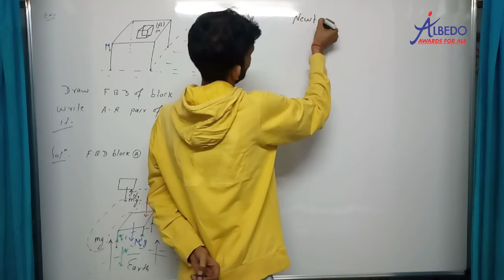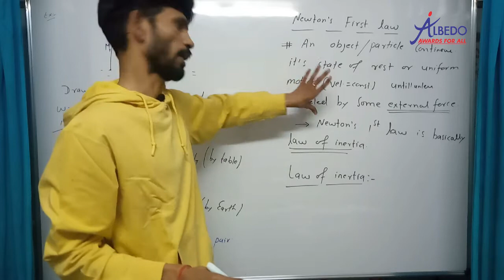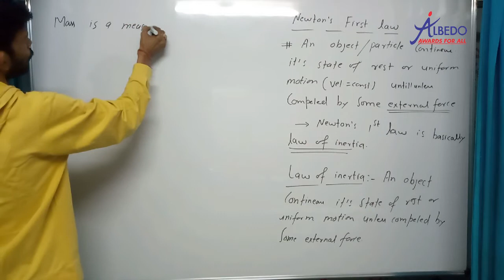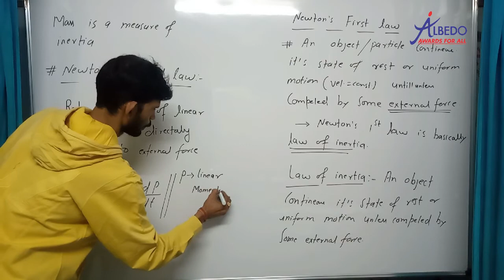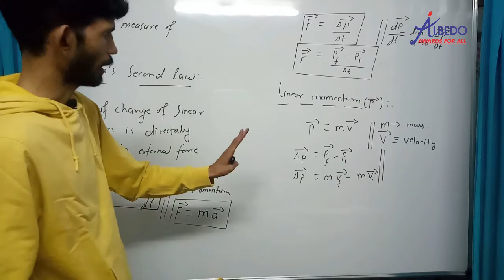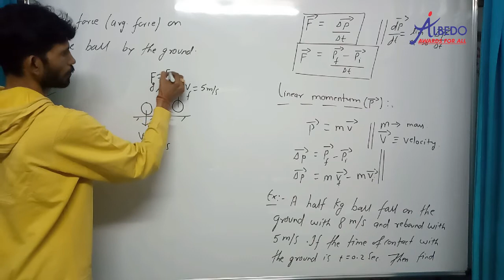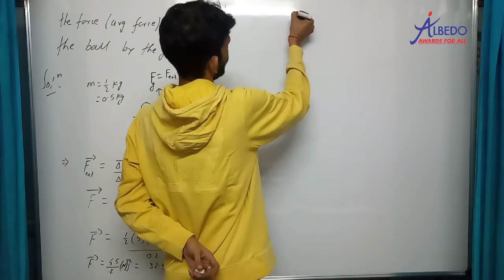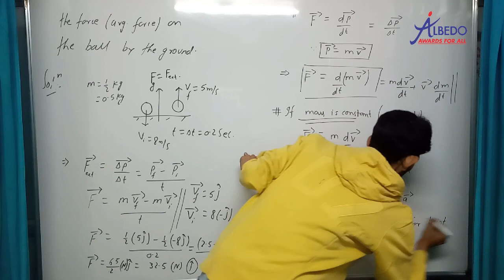NLM | Part-5 | Newton's 1st & 2nd Law | Class-11 | Physics | Albedo | IIT-JEE/NEET | Class 6-12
5. Facebook